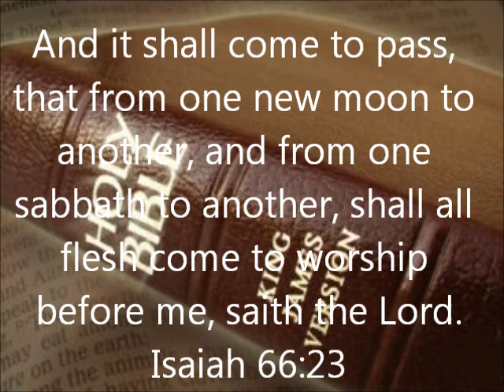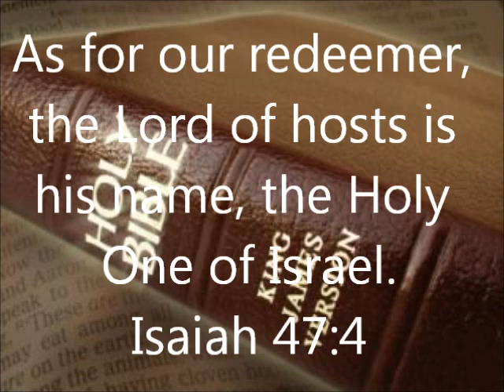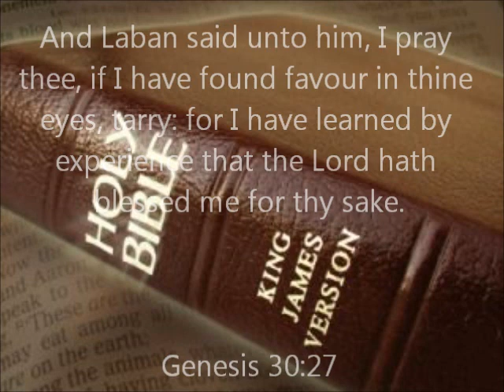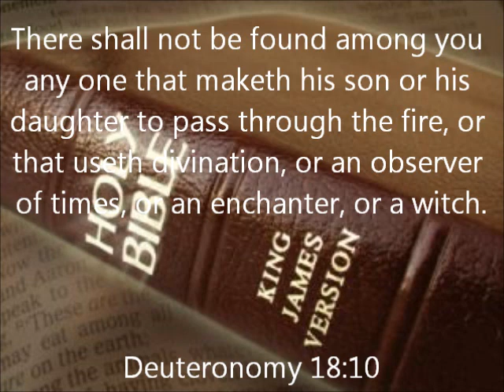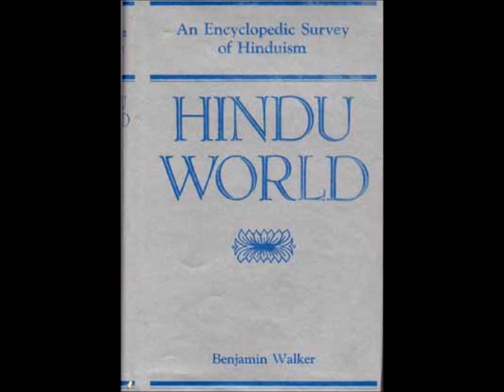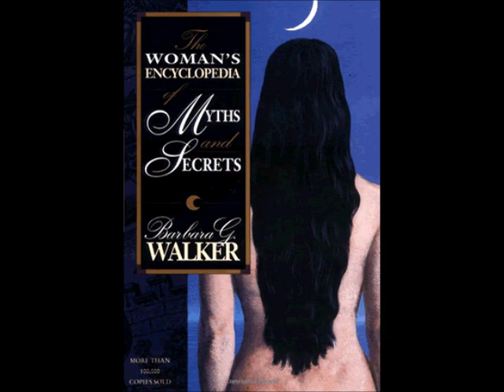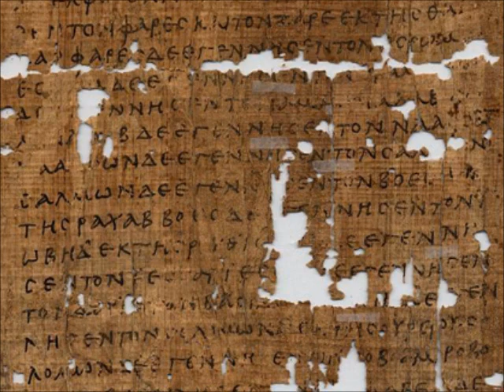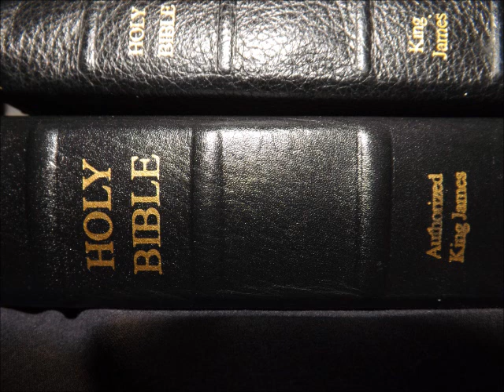Dr. Scott Johnson 10/28/07 - (3/3) Zeitgeist Movie Rebuttal to Its Attack on Jesus Christ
The first 37 minutes of the Zeitgeist movie is one of the most ludicrous, damnable, unbiblical deceptions that Satan has ever concocted. This movie takes some (mostly inaccurate, easily refutable) pagan history and tries to apply it to Jesus Christ. Satan is the great counterfeiter and now he is attempting to portray Jesus as just one more pagan deity that Catholicism repackaged into pseudo Christianity around 318 AD by the first Pope Constantine. The purpose of this article is to address the first theory (out of four) put forth in the movie -- that Jesus is a mythological amalgamation of various pagan gods and deities that were invented by the Egyptians, Catholics and other cultures. The allegations concerning Jesus Christ in the Zeitgeist movie can be summarized as follows: The Jesus proclaimed in the Bible is not a historical person, and in fact He never even existed; unbelievably asserting that the Jesus Christ found in the pages of the New Testament gospels is an invention of the Biblical authors who painstakingly copied attributes of ancient pagan deities and created a new god to be worshipped. Further, the movie asserts that astrology is the foundation behind much of the writing in Scripture. The end conclusion is that Christianity is a myth just as all the pagan religions that came before it and therefore is untrue. All these blasphemous theories are thoroughly refuted in this teaching. Please reference the free PDF on this webpage for the rebuttal documentation.

(Click On Link - Hit Download Button On DivShare Page)